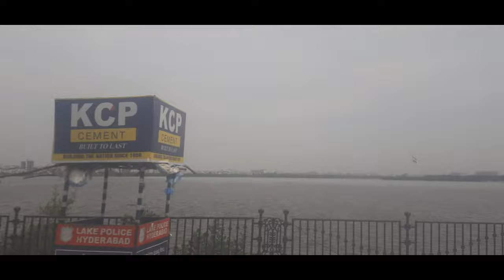hyderabad Hyderabad tourist places| best tourist attraction places